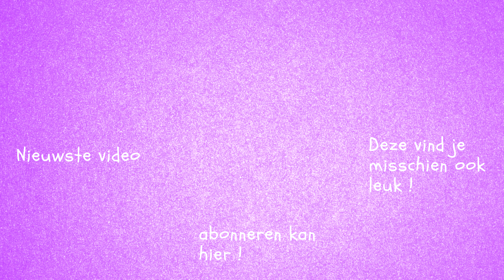Alweer naar de aldi en dekamarkt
Aldi en dekamarkt vind ik toch wel erg fijn. zal dat zo blijven als 5 december de jumbo opent ?

 vlogs lopen minimaal een week achter